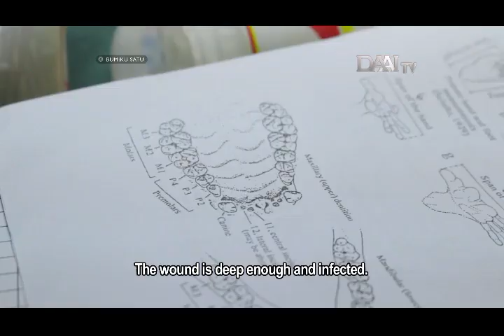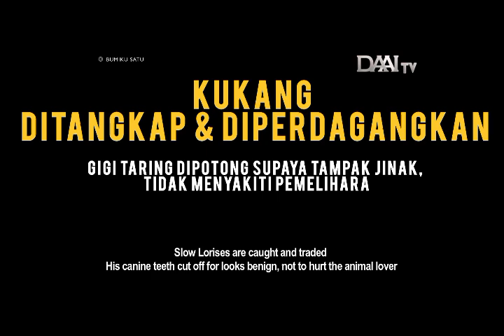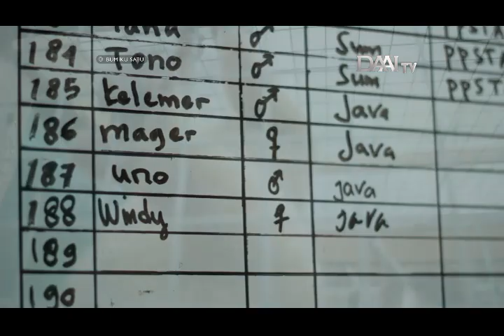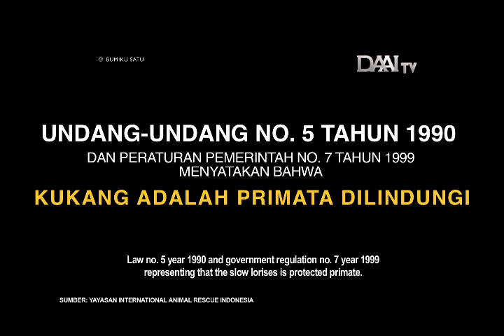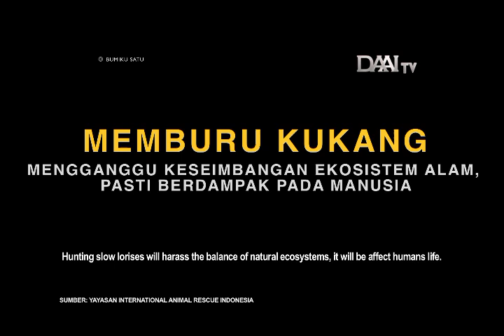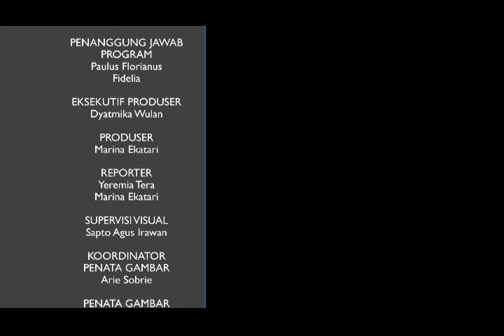Jangan Kekang Kukang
Untuk apa kamu memilikiku
Jika cuma senang-senang, jangan aku

Kita berbeda
Aku makhluk malam
Aku beracun
dan aku tidak makan makananmu

Aku Kukang
Bukan untuk dikekang!